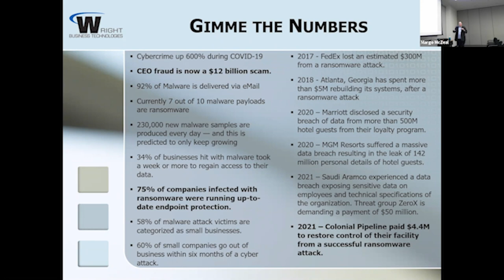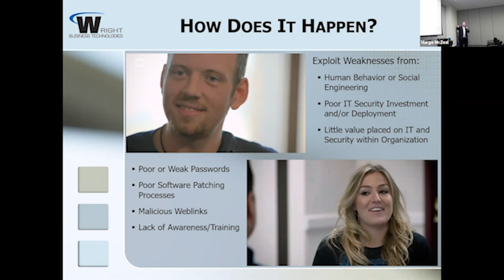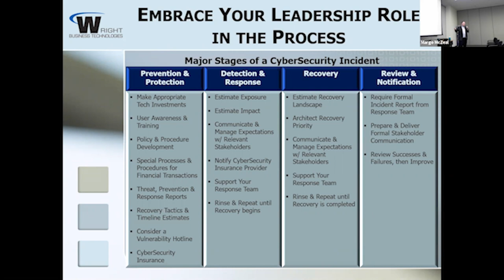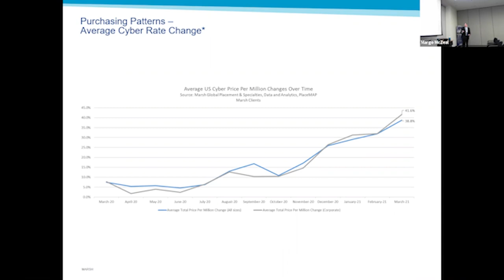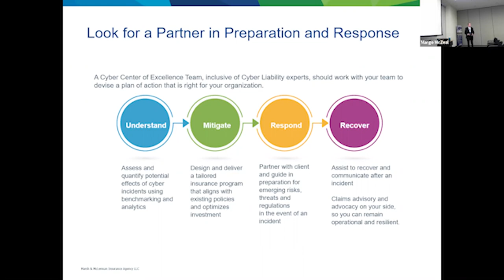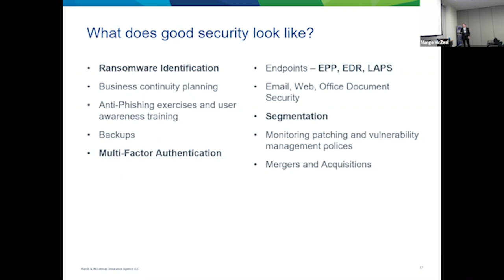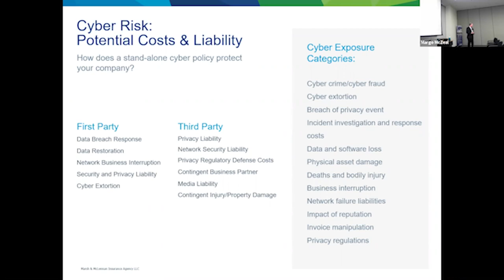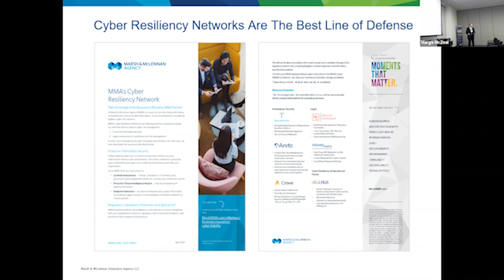The Woodlands Area Business Summit 2021: Executives Guide to Managing for Cybersecurity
Stephen Wright, Wright Business Technologies, Inc. & Brett Herrington, Marsh & McLennan Agency
• Learn how to talk about Cybersecurity with your IT Staff
• Discuss/Review relevant policies and responses to a successful cybersecurity breach
• What role can cybersecurity insurance play in your organization’s preparation and response